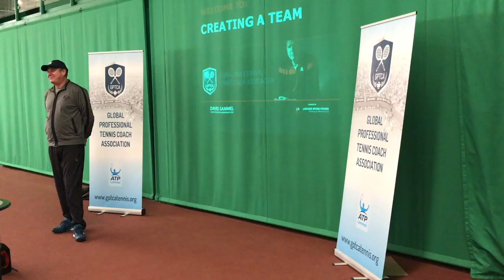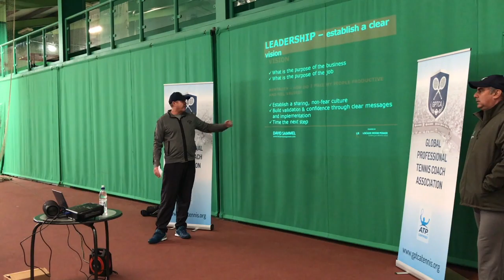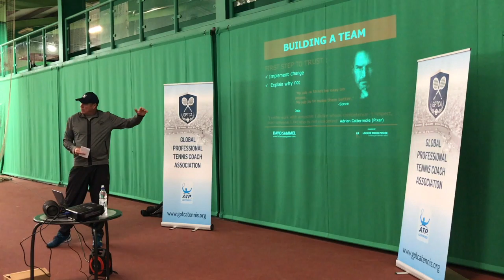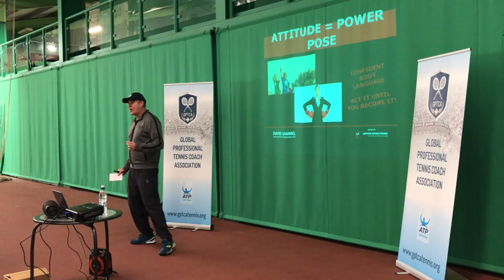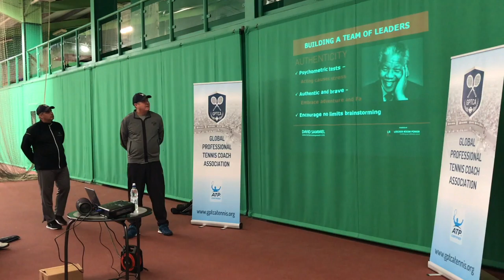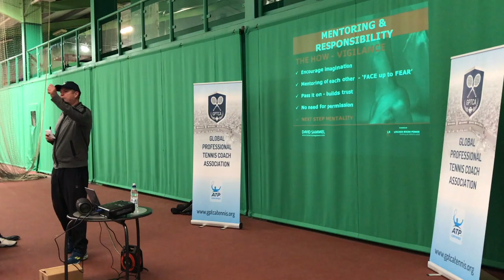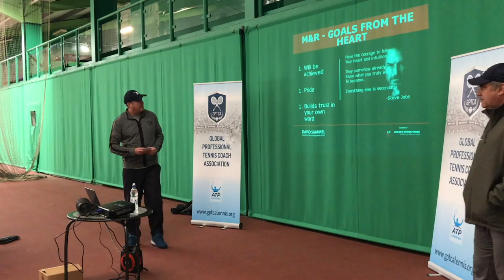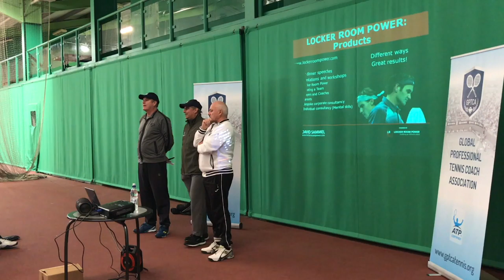David Sammel GPTCA Creating A Team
Global Professional Tennis Coach Association (GPTCA)